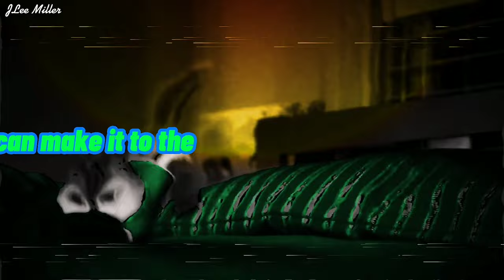Chipmunk Oc's - Sunrise [FULL MEP]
Hey! This mep is finally finished, thanks to Chi-Chi Does Stuff, Killua01 and AshMunk for the replacements, and also to all the participants ^v^
(I blurred the watermarks of kinemaster because I don't like having them in a mep)

|♤ DETAILS & CREDIT ♤|

Parts:
Intro. CoffeeMunk
2. CoffeeMunk

(R) = Remplacement

- Song: "Sunrise" OUR LAST NIGHT
- Cover: YOUTH NEVER DIES